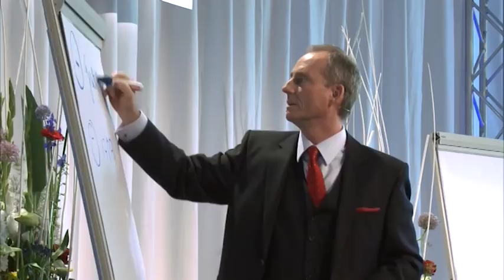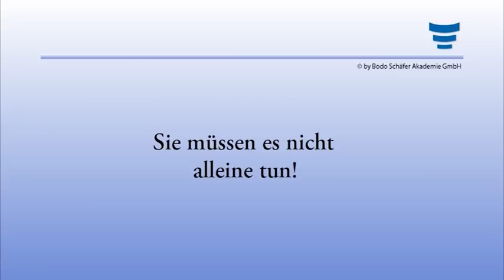Das hat MEIN LEBEN verändert! Die UNGLAUBLICHE Geschichte von Jackie Robinson